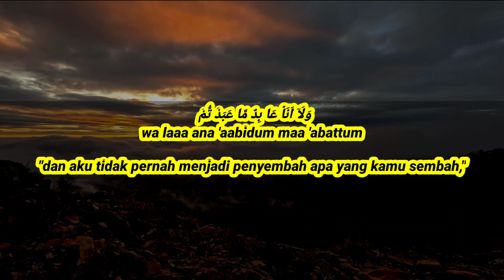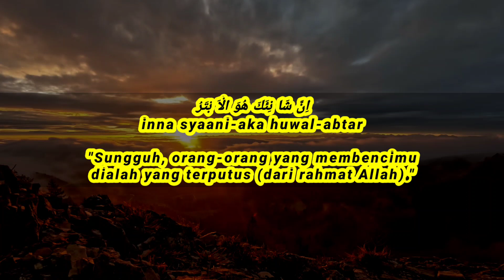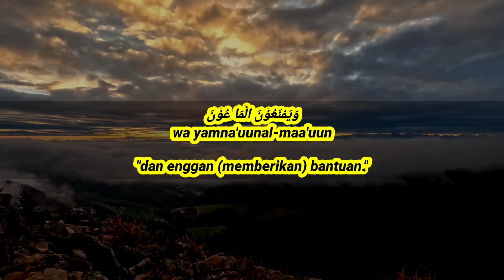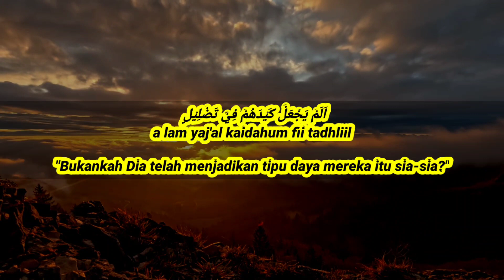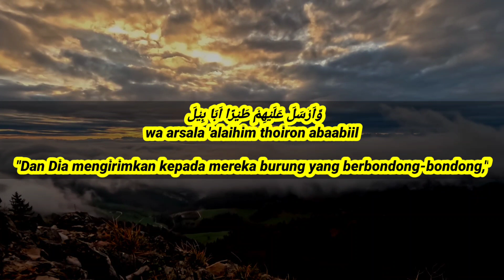Belajar mengaji (recitation Qs.Al Kafirun - Al Fil) menggunakan tartil, mudah dan Merdu.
vlog Belajar mengaji (recitation Qs.Al Kafirun - Al Fil menggunakan tartil) mudah dan Merdu.